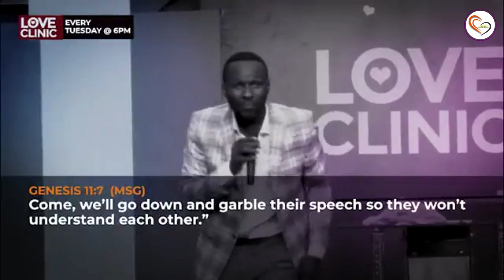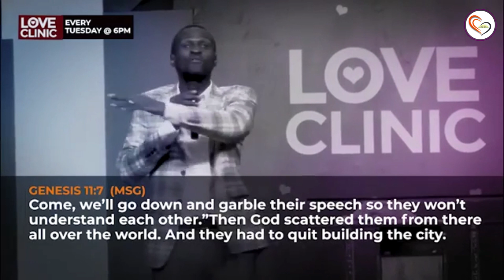The Best Marriage Advice Ever! 🥰 | Pastor Elvis Agyemang | GodLovers TV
GodLovers TV is a platform where all Sons of God, including Christians, Believers, and Kingdom addicts meet to get spirit inspired sermons from anointed preachers to bless them, as well as good Christian news

This channel is your digital pulpit that teaches you the very deep things of God. It throws light on Covenant Steps, Spiritual growth, Relationship (Marital) Principles, and Financial Strategies from the Bible.

You will be the next in-line to testify!

IMPORTANT NOTE: Some of the videos on this channel are not a property of GodLovers TV but were taken from various platforms globally.